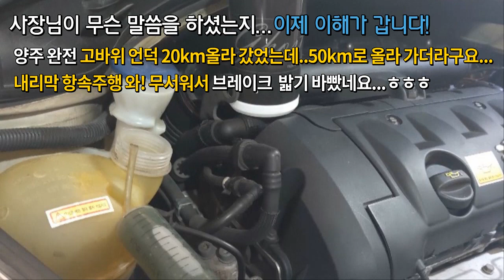[푸조 207cc] 에어컨 켜면 언덕을 못 올라갑니다ㅠㅠ 자동차 출력 좋아질까요?~~~~~자동차매연감소! 자동차출력증강! 자동차연비개선! 피니쉬모터에서 해결해 드립니다!